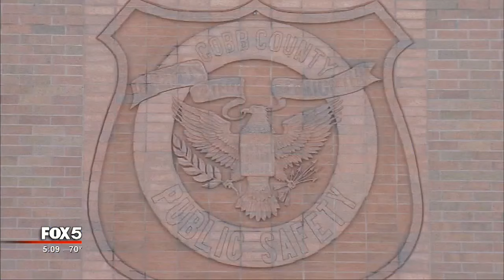Father pleads for help in solving son's shooting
A father makes a desperate plea to find the person who shot his son. Jeremie Brown was shot multiple times along Mableton Parkway in Mableton last month. He's still in the hospital with life-threatening injuries.

“I would love people ask for people to look into their conscience and do the right thing, but I don't think people have a conscience, I don't think they have a conscience,” said Jerome Coggins, father of the victim.

Coggins said that is why he is pleading for the public’s help. The father wants justice for his son. Someone shot the 22-year-old man outside the Upland Townhomes almost two weeks ago and to date, there have been no arrests.

“It's been horrible. I mean I have been waking up every day, bad, not getting any sleep; I haven't been able to hold any food down, constantly crying... You know it's just heartbreaking, you know that was my baby,” said Coggins.

Officers were called to the townhome complex just after 10 p.m. on Feb. 28 and when they arrived they found Jeremie Brown suffering from numerous gunshot wounds. Brown has been in the hospital in a coma ever since.

“He was shot once or twice in the head, once in the shoulder, once in the leg, and his condition, he's clinging to life, he's fighting for his life," said Coggins.

Mr. Coggins admits his son is no saint and has been in trouble in with the law, but said he does not deserve what happened to him.

According to the incident report obtained by FOX 5 News, Brown was with a female friend who stated the two were sitting in the car when the shooting started. Another witness stated they saw someone shooting from a vehicle and then the car speeding away from the scene. Cobb County police said the case is under investigation and while no arrests have been made, Mr. Coggins said he has suspicions as to who is behind this, but is asking for the public’s help in getting justice for his son.

“I'm making a plea to the public for all of the residents that live in the area, if you've seen something, don't be afraid to say something. You know, pick up the phone and call and let people know what you saw, so we can get some sort of closure to this," said Coggins.

NEXT ARTICLE: Police: car smashes into Alpharetta government sign